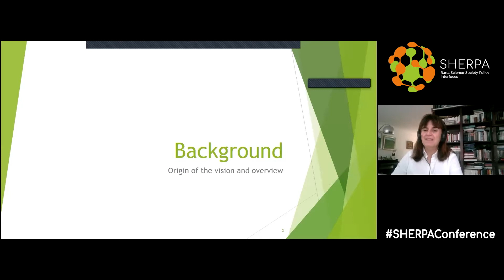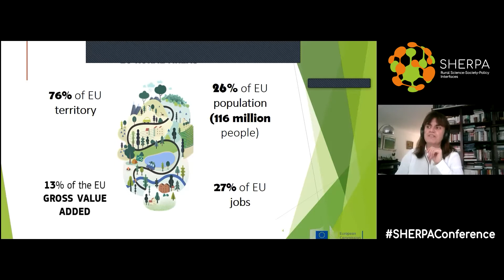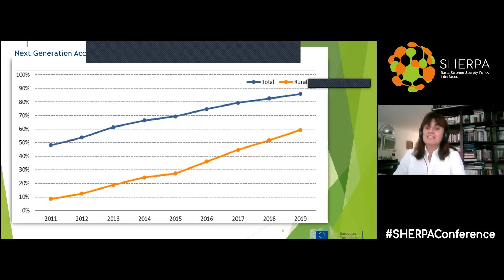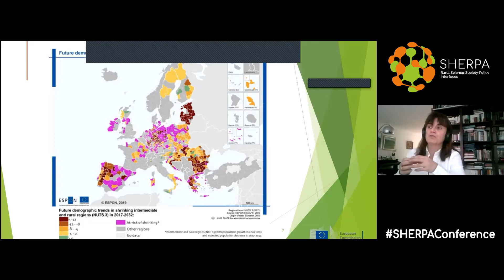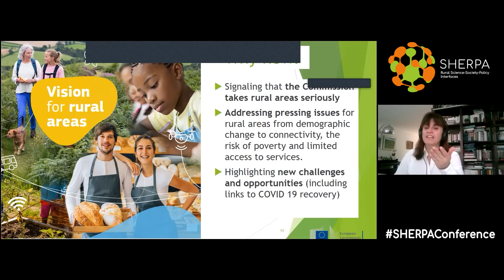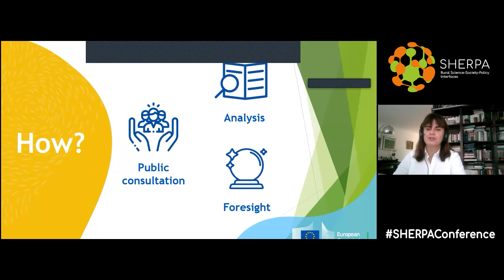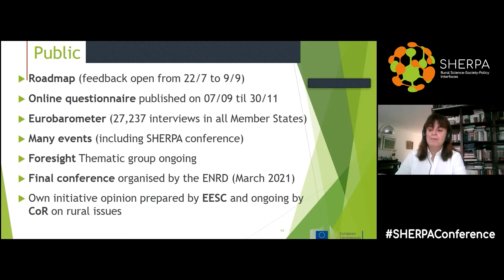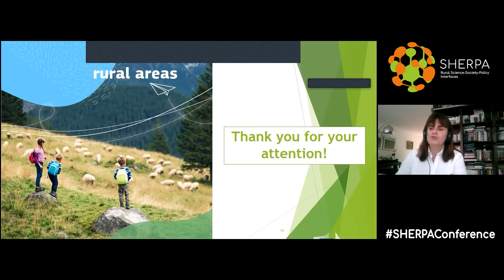SHERPA Conference | Introduction to the Long-term vision for Rural Areas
Presentation: Introduction to the Long-term vision for Rural Areas

On 30 December 2020, in the framework of the SHERPA Conference, María Gafo from DG AGRI introduced the Commission’s LongTerm Vision for Rural Areas (LTVRA). Rural areas represent about 26% of the total EU population
(around 116 million people) and 76% of EU territory.
They have a much lower population density than the EU average and account for 27% of total EU jobs.

The content of this video does not reflect the official opinion of the European Union. Responsibility for the information and views expressed therein lies entirely with the author(s).